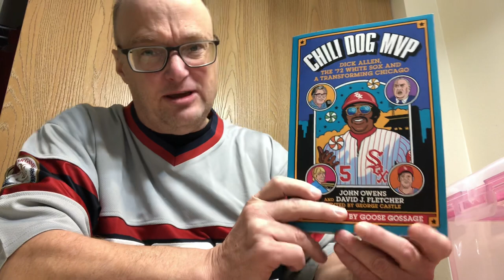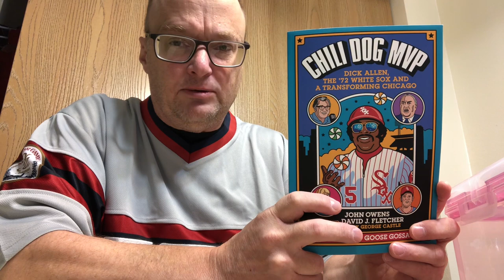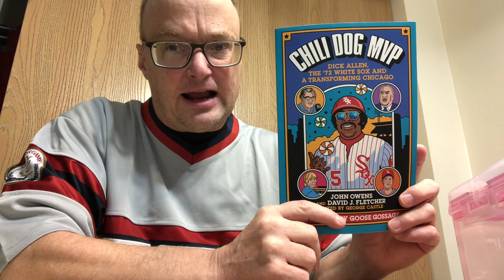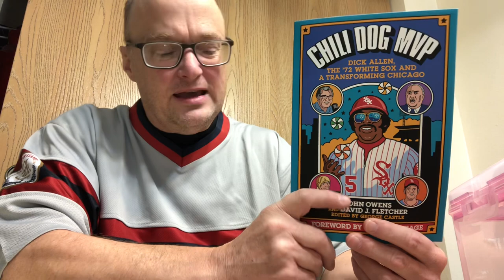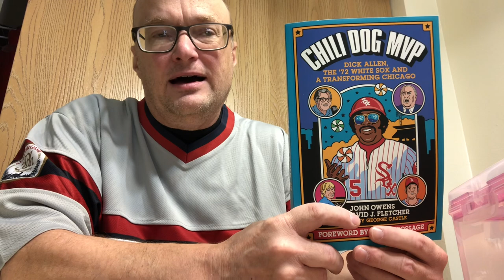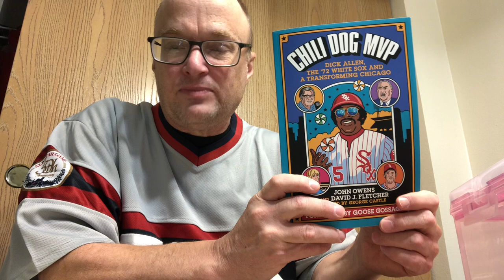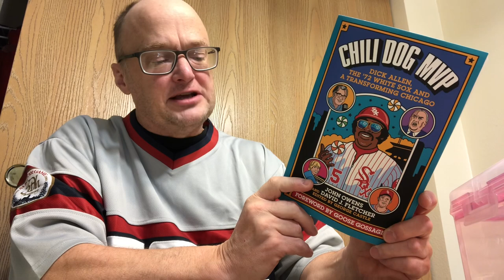Kurt Bergland’s Book Review: Chili Dog MVP-Dick Allen, The ‘72 White Sox, and A Transforming Chicago